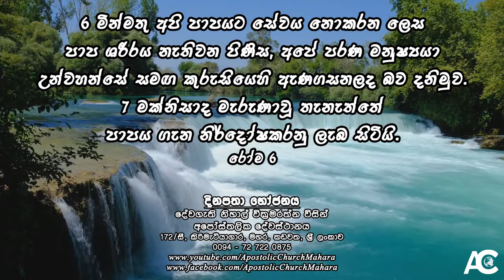පාපයට සේවය නොකරන පිණිස - By Pastor Nihal Wickramaratne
දිනපතා භෝජනය - 2022 සැප්තැම්බර්  08 වන දින | Daily Bread - 08th September 2022

6මින්මතු අපි පාපයට සේවය නොකරන ලෙස පාප ශරීරය නැතිවන පිණිස, අපේ පරණ මනුෂ්‍යයා උන්වහන්සේ සමඟ කුරුසියෙහි ඇණගසනලද බව දනිමුව. 7මක්නිසාද මැරුණාවූ තැනැත්තේ පාපය ගැන නිර්දෝෂකරනු ලැබ සිටියි. රෝම 6